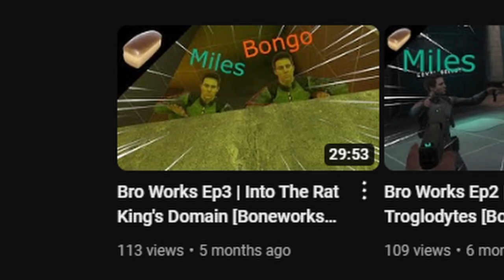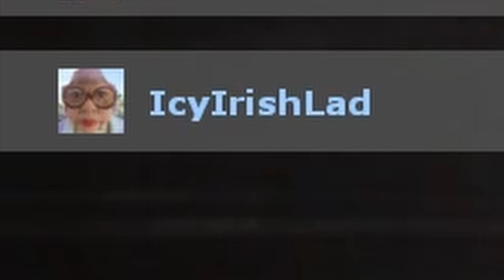Bread and the Gang Terrorize Team Fortress 2 [TF2]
I've stopped doing intros because i don't like hearing my own voice.

Music
0:09 Honeyhive Galaxy - Super Mario Galaxy
3:48 Franky - Earthbound
6:32 Dream Land Kirby 64 - Super Smash Bros. Melee
7:21 The Lost Underworld - Earthbound
8:27 Dream Land Kirby 64 (Again because i'm allowed to) - SSB. Melee
10:43 Bonetrousle - Undertale
13:37 Funfair Fever - Cuphead
16:07 Beach Theme - New Super Mario Bros Wii
17:32 Sea Shanty 2 - Runescape
22:26 Happy Adventure, Delightful Adventure - Super Mario RPG

(More in my about section)